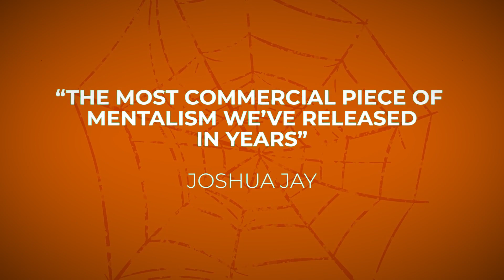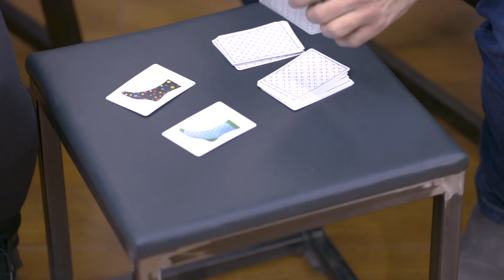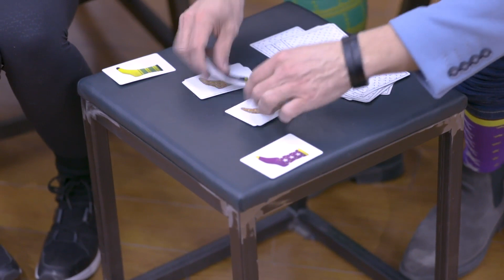Socks Halloween Edition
What's included: Special socks, specially printed cards, and a gorgeous wallet to carry them in.

THIS IS A GREAT IN-STORE DEMO ITEM.
Halloween designs are delightfully colorful and eye-catching.
Ideal for Halloween shows (and it works great over Zoom)
From the creator of "Priceless"
Socks is a really unique trick. It's not cards or coins. It's a fun, commercial mentalism trick.
The outcome is the same every time (you always end up wearing the selected socks.
The socks are really comfy!
Comes with very detailed video instructions.
Takes up very little pocket space.